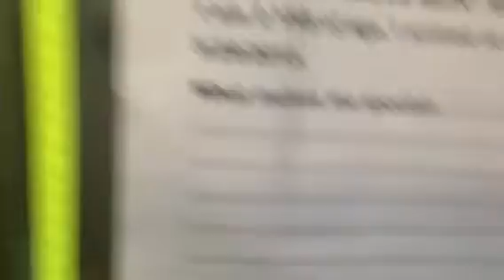255527 urgent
TD